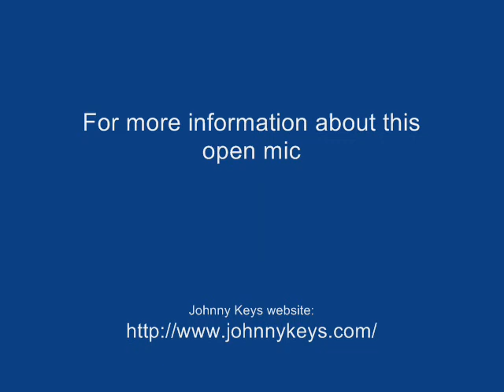"Play That Funky Music" at open mic - 6-14-2007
"Play That Funky Music" as a fun jam at Johnny Keys Open Mic in Big John's Pub in West Milford, NJ on June 14, 2007.